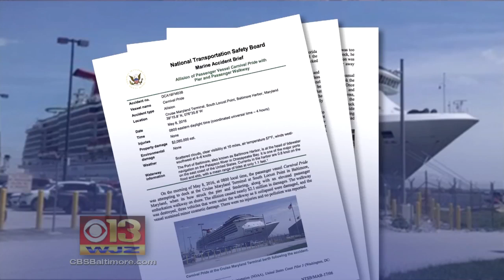Report: High Speed, Angle Of Approach Cause Of Carnival Ship Allision